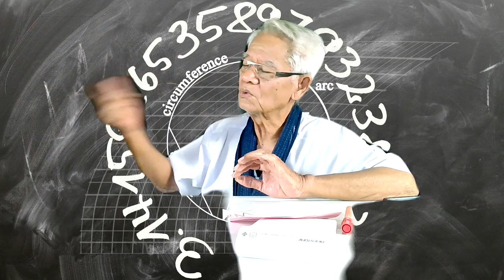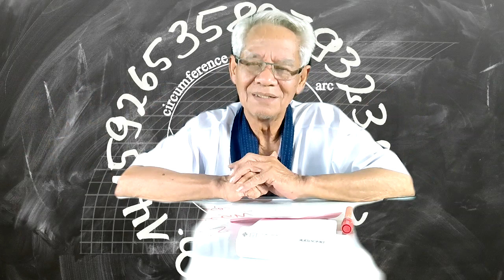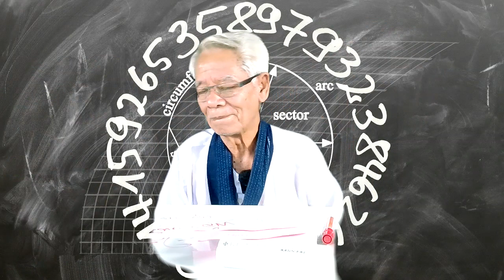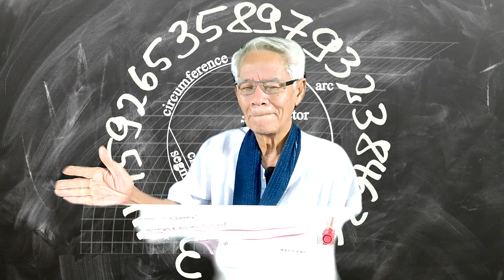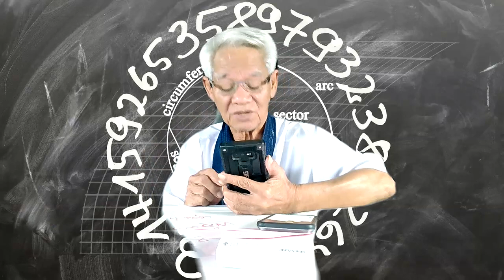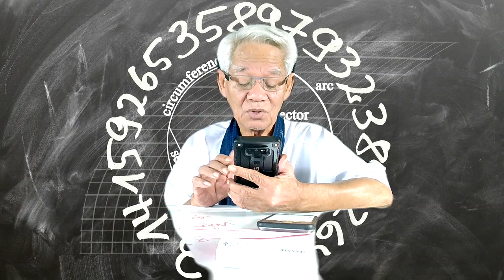ใวปานวอก/ New knowledge in 21st century I LMElaw I 03ธค63 I 24Hrs